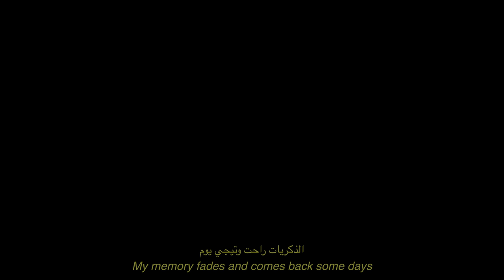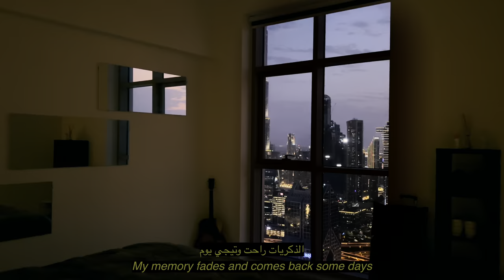sobhhï x Omar Basaad x NHYN – keke palmer / كيكي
kere once said "I don't know who this man is" and I just really felt that.

music written and performed by sobhhï and NHYN. produced by Omar Basaad.